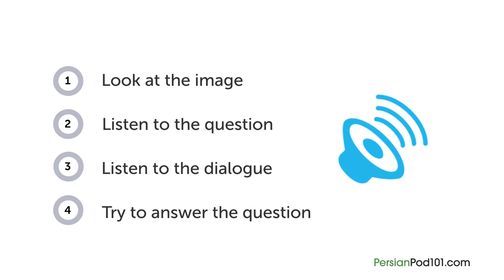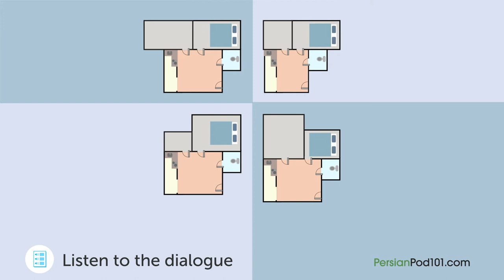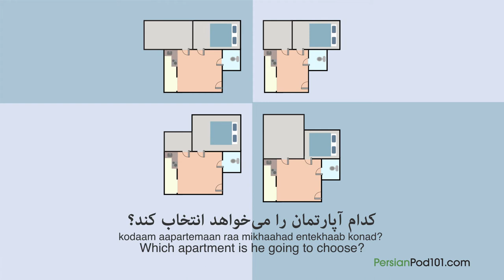Persian Listening Practice - Looking for an Apartment in Iran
With this video you will improve your Persian skills.
↓Check how below↓
If you don't understand much Persian and want to be able to understand and speak it, this video is made for you because it will get you to improve your Persian skills!
PersianPod101 is here to help you progress in your Persian study.
This is THE place to start if you want to learn Persian, and improve both your listening and speaking skills.